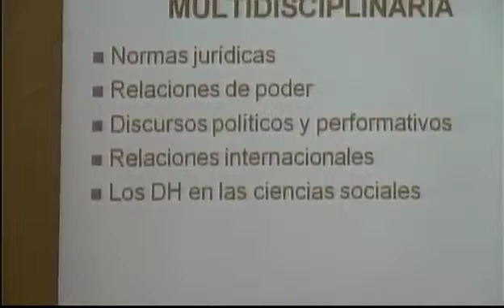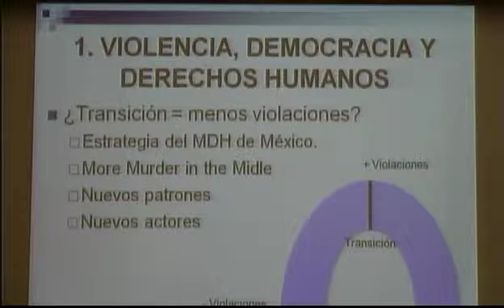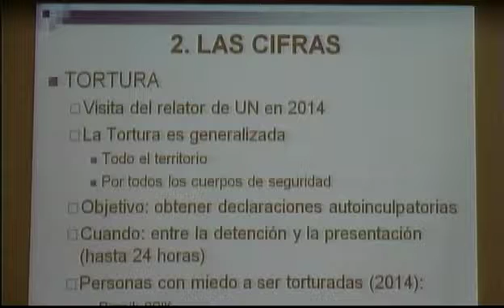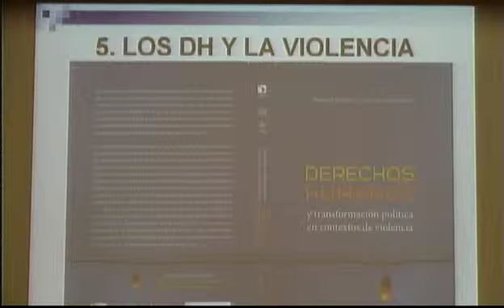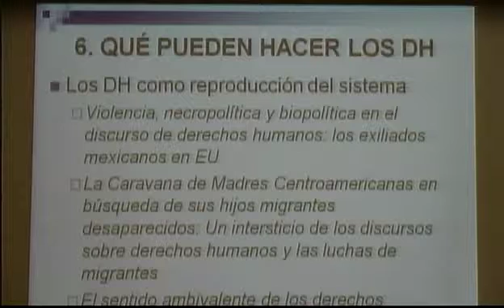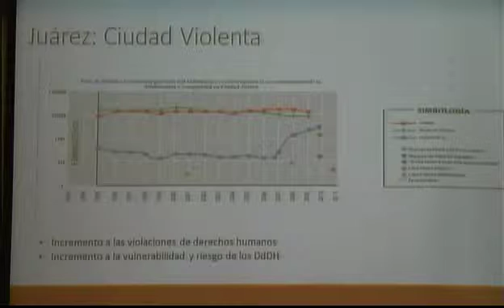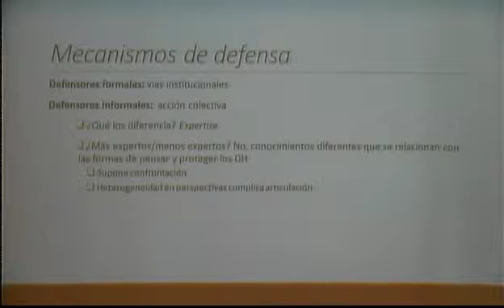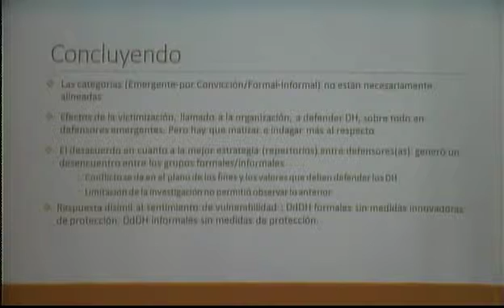Derechos Humanos y transformación política en contextos de violencia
10 de dicimebre de 2015

Sede: Tijuana

El Colegio de la Frontera Norte, a través del Doctorado en Ciencias Sociales con Especialidad en Estudios Regionales, invita a la presentación del libro Derechos Humanos y transformación política en contextos de violencia, coordinado por el Dr. Luis Daniel Vázquez Valencia, de la Facultad Latinoamericana de Ciencias Sociales en México, y la Dra. Ariadna Estévez, del Centro de Investigaciones sobre América del Norte de la Universidad Nacional Autónoma de México.